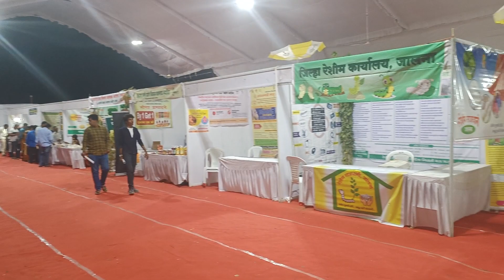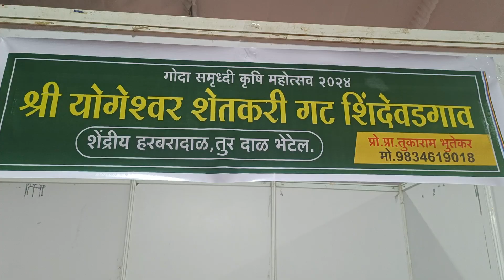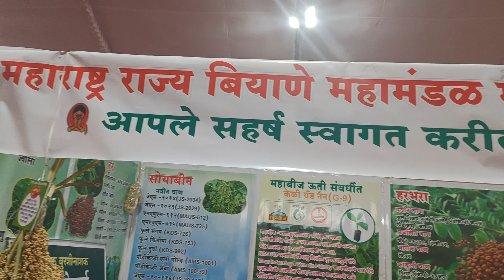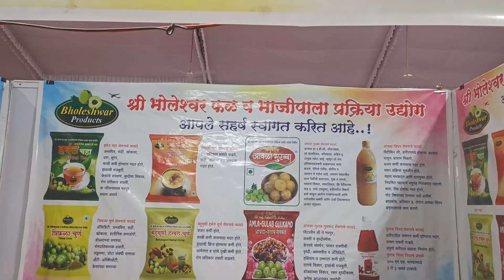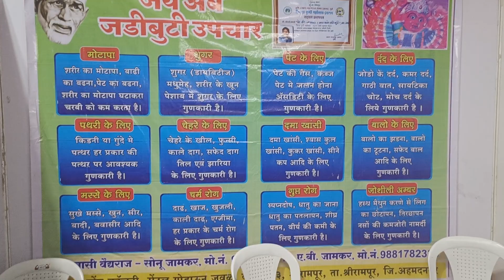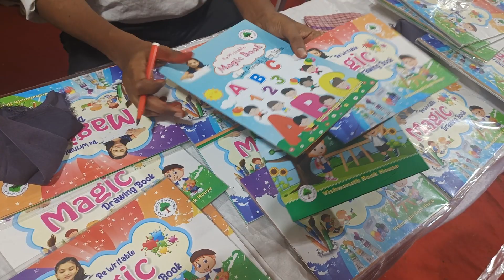जालना शहरात कृषी महोत्सव 2024 l Krushi Pradarshan Jalna 2024 I Agri Expo jalna 2024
कृषी प्रदर्शन कृषी प्रदर्शन 2024
krushi pradarshan
kalas krushi pradarshan 2024
#2024 krushi pradarshan

जालना शहरात कृषी महोत्सव